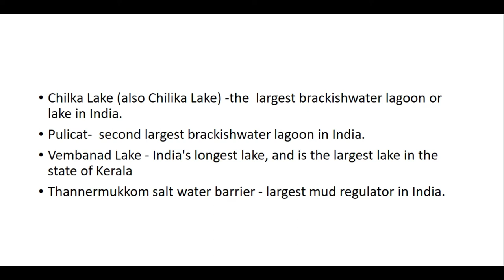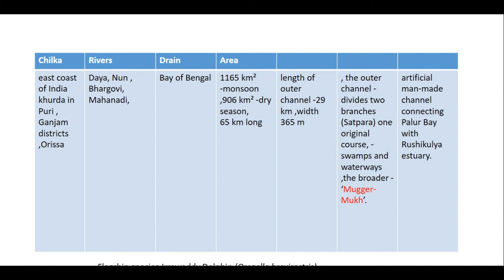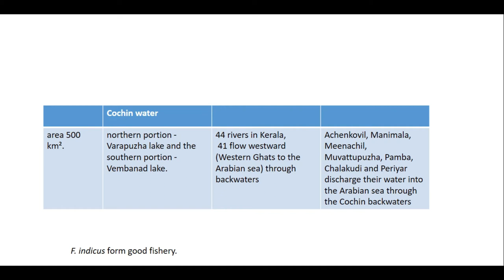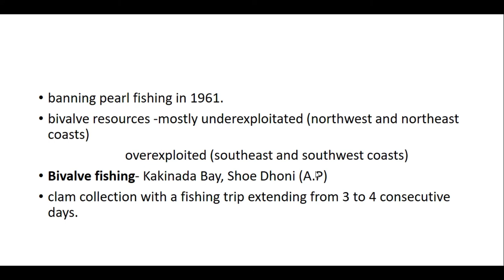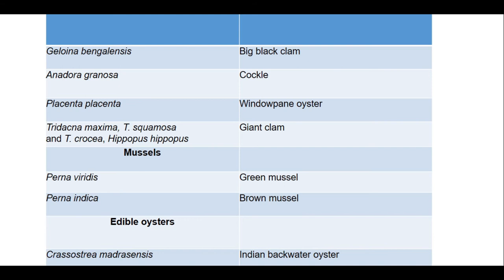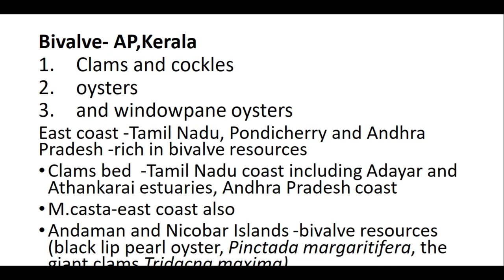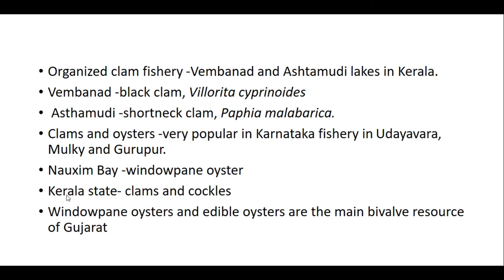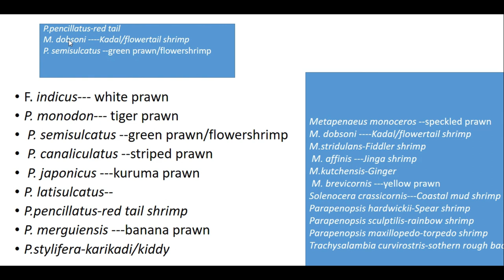Lecture 5 Backwater fisheries for jrf/srf/net/state fisheries exam and other fisheries exam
Subsribe our channel and click bell icon